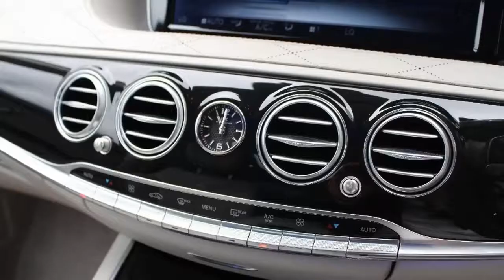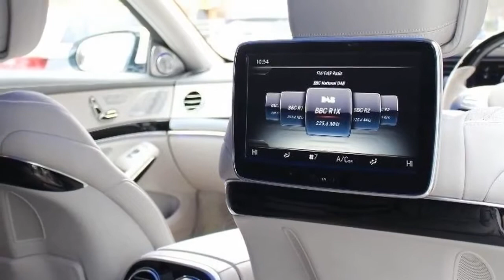Mercedes Maybach S600 Interior